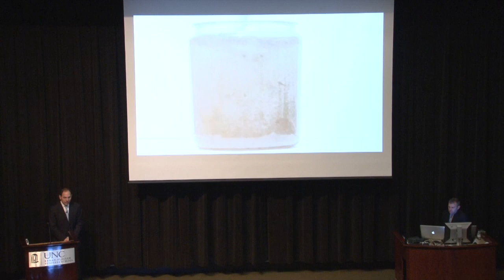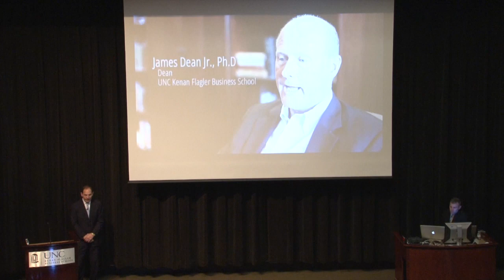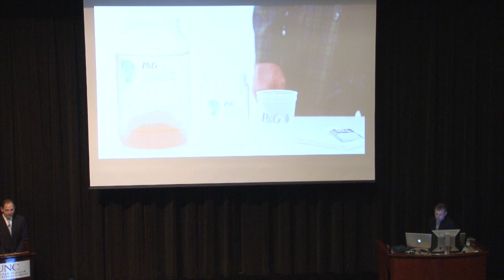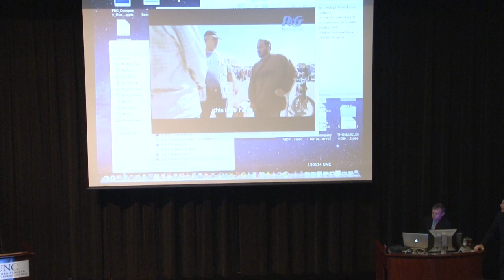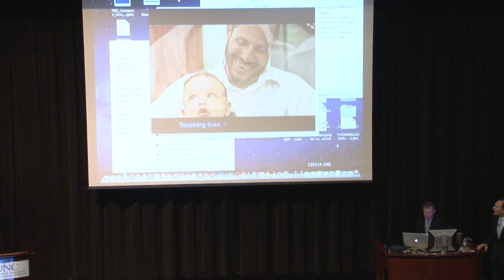Bob McDonald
Bob McDonald, Chief Executive Officer of Procter & Gamble, provides great insights into P&G's history.  He also discusses how the company's environmental and social responsibility programs are a key part of their strategies; including the clean drinking water partnership P&G has with the University of North Carolina.